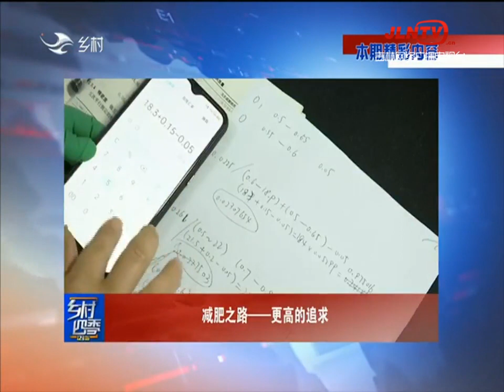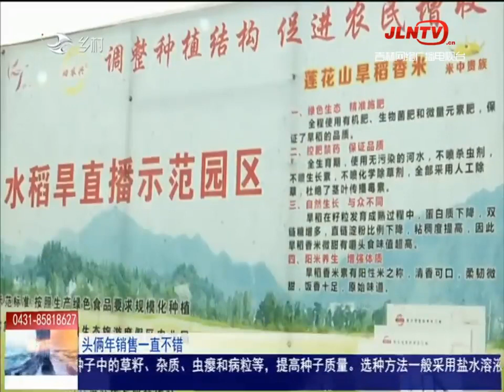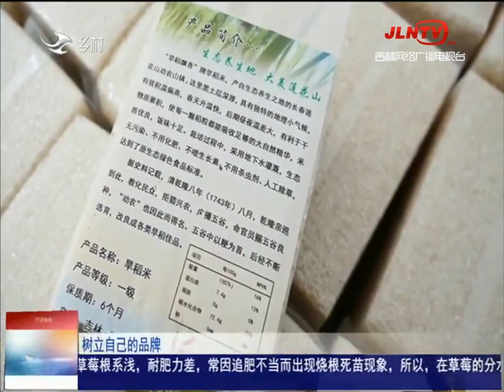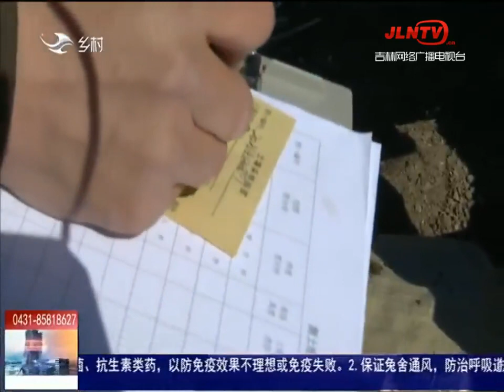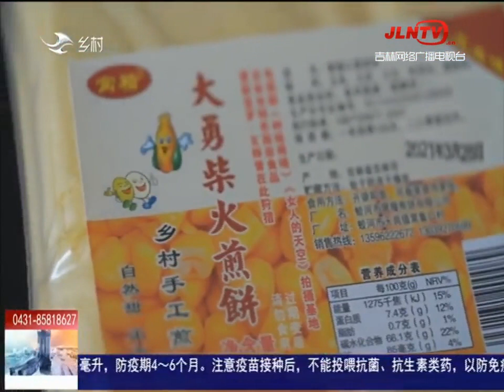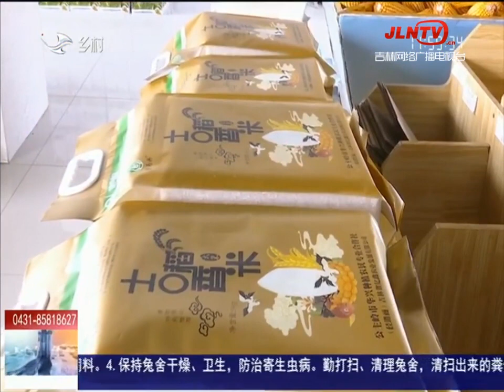乡村四季12316 20210503：越走越宽的“旱稻”种植路